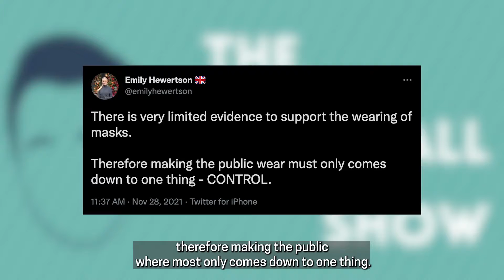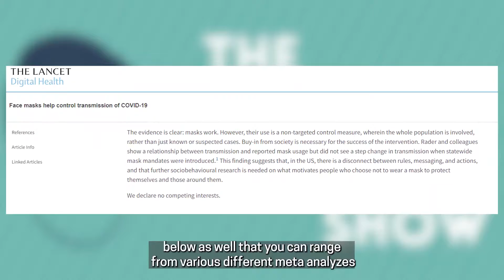Conservatives Still Don't Think Masks Work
Conservatives still don't think masks work, even almost 2 years into the Covid pandemic.

Conservative commentator Emily Hewertson  tweeted saying that the new mask mandate was not about protecting people from the new Omitron covid variant but actually is about control.

There is tonnes of evidence that masks work, what are your thoughts on Emily's comments and the new covid restrictions?

If you enjoyed this you enjoyed this video, support progressive politics and want to support The Riley Hall Show give it a like and don't forget to subscribe to the channel so you never miss a video.

Credit to our editor @MrUmairKhalil